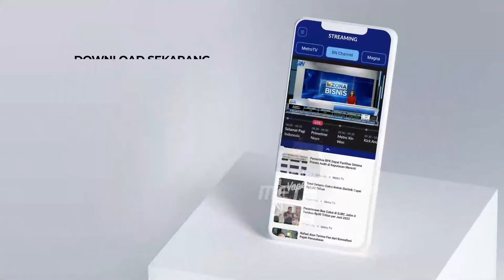Waga Palestina Dibebaskan Oleh Tentara Israel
MetroTV,  Warga Palestina Dibebaskan Oleh Tentara Israel dan Teriakan Haru dan Bahagia Menggema di Kota Yabad Saat Kembalinya Tahanan Palestina yang Dilepaskan dari Penjara Israel.